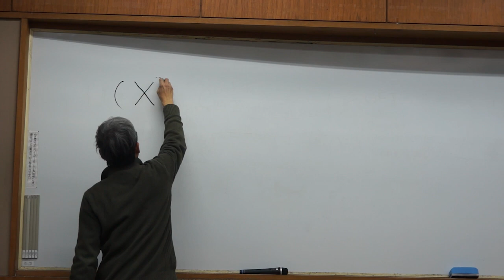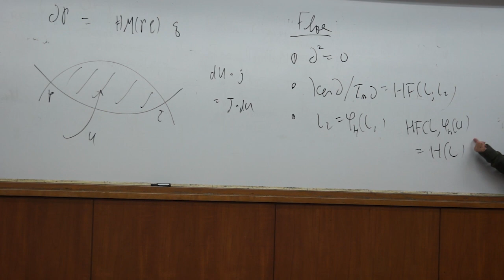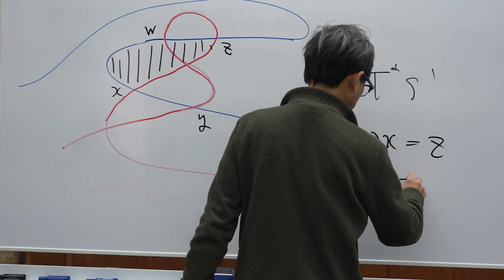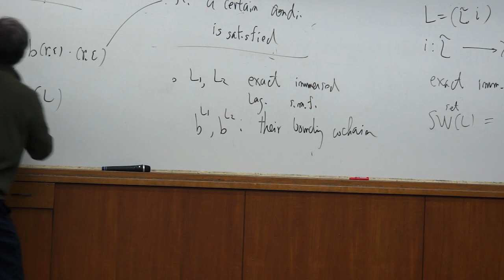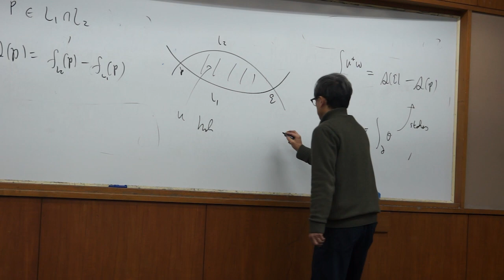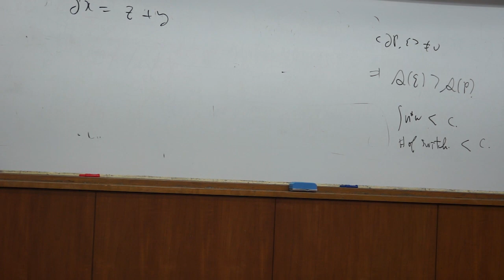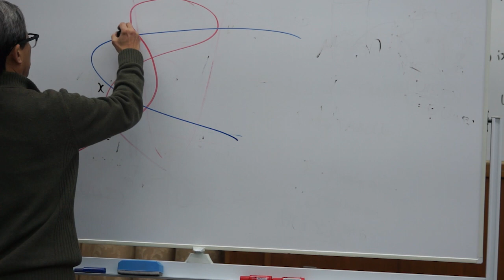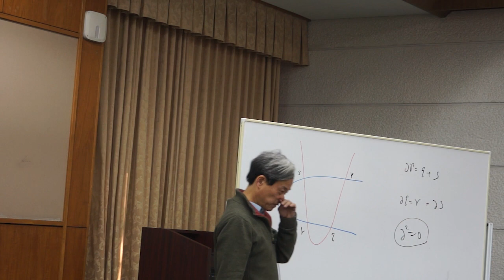Kenji Fukaya: Floer homology of exact Lagrangian submanifold of cotangent bundle&generating function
Video recording for "Tsinghua-Tokyo workshop on Calabi-Yau," January 15-19, Fuji Kenshujyo (富士研修所), Fujiyoshida, Japan. **This recording is missing audio, unfortunately.**

[abstract] Lagrangian submanifold of cotangent bundle is studied in two different ways.
One is usual Floer homology based on pseudo-holomorphic curve. The other is a finite
dimensional Morse theory of a function called generating function. In this talk based on
a joint work with A. Daemi I will explain they are equivalent. There are several mathematical works which are related to this point such as immersed Lagrangian Floer theory
of Akaho-Joyce, Legendrian contact homology by Chekanov-Eliashberg. A relation to the
story of micro local sheaf is also mentioned